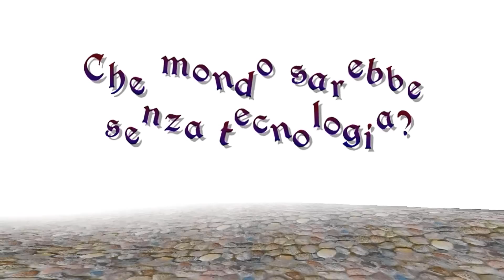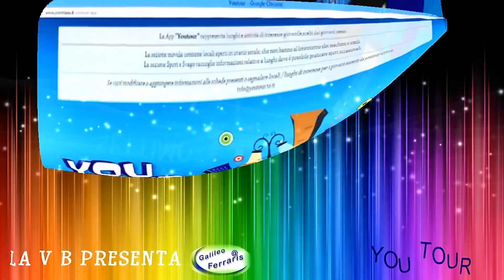YOU TOUR: tutta la città dei giovani in una APP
Con i ragazzi della scuola Superiore  a cura di Informagiovani, Fondazione ECM e Istituto Galileo Ferraris di Settimo Torinese